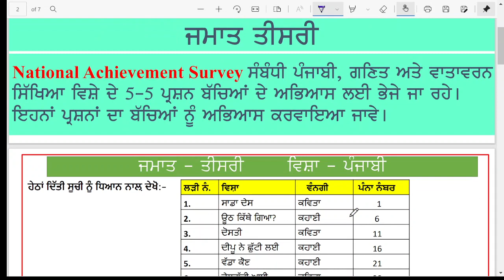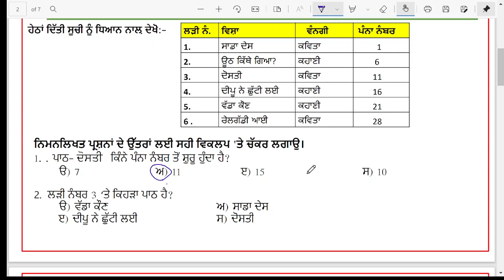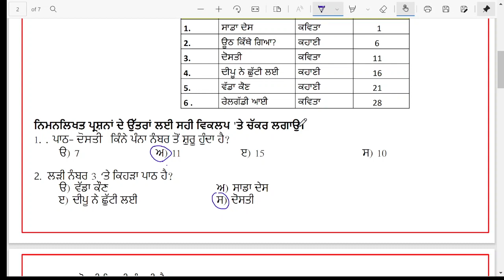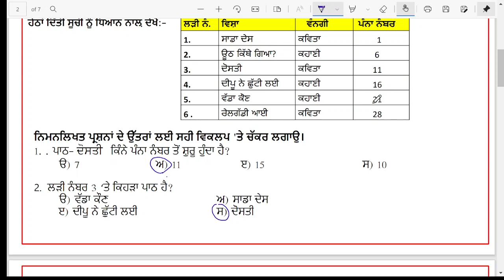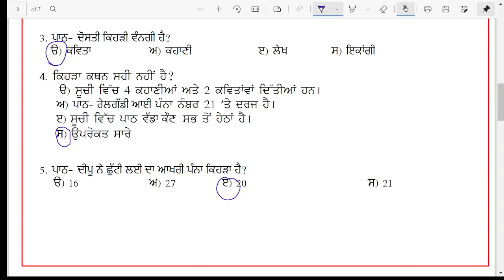NAS PRACTICE SHEET 19 ( CLASS 3rd)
BLOCK KARTARPUR
JALANDHAR